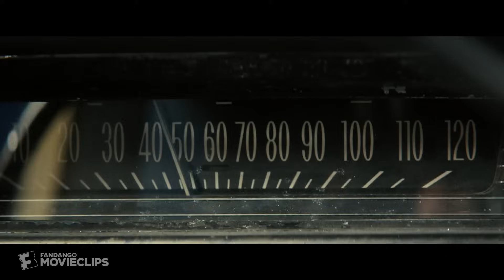Ghostbusters: Afterlife (2021) - Chasing Muncher Scene (5/7) | Movieclips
Ghostbusters: Afterlife - Chasing Muncher: The kids chase Muncher (Josh Gad).

FILM DESCRIPTION:
When a single mother and her two children move to a new town, they soon discover they have a connection to the original Ghostbusters and the secret legacy their grandfather left behind.

CREDITS:
Cast: Carrie Coon, Finn Wolfhard, Logan Kim, Mckenna Grace, Paul Rudd, Josh Gad
Screenwriter: Gil Kenan, Jason Reitman
Producer: Ivan Reitman
Director: Jason Reitman